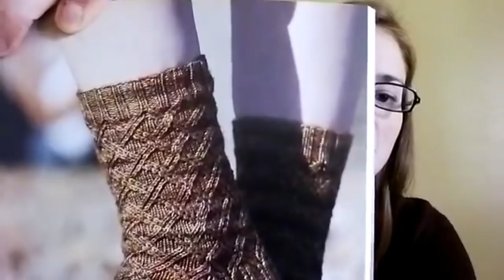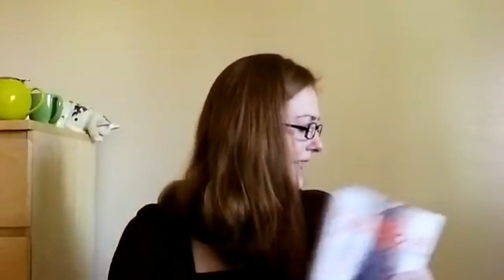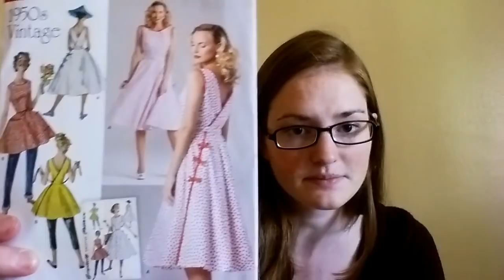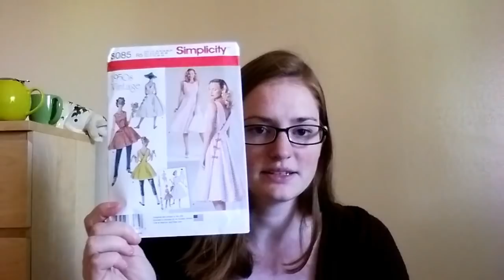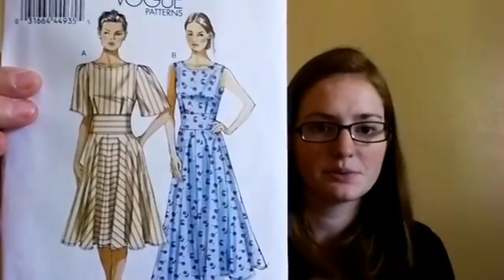Ladybug Laboratory - Episode 4: Nothing to Show (A Knitting Podcast Gets Scrappy)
Recorded: Monday, July 18, 2016
Posted: Monday, July 18, 2016

This is my fourth podcast about knitting, sewing, and general craftiness.

You can find me:
Ravelry - ladybuglily
Ravelry group - Ladybug Laboratory Podcast

Segment 1: Introduction
-Weather

Segment 2: On the Go (3:45)

Segment 3: Off the Go (17:51)
-Nothing

Segment 4: On the Table (18:45)
-Cecelia Jelly Roll Quilt Top
-Miss Frizzle Book Dress

Segment 5: On the Frame (22:27)
-Teresa Wentzler Winder Sampler

Segment 6: Mail Call (26:38)
-Simplicity 8085 Pattern
-Vogue 8895 Pattern
-Socktopus Pattern Book
-HiKoo Sueno
-Shawl Pin

Segment 7: KALs and Connections (32:45)
-Glasgow KAL (Eva Christie of Eva Christie Handknits)
-50 Points for Gryffindor (Katie of Inside Number 23)

Segment 8: Prattle (37:06)
-Kitty Update
-Grandma's Visit
-Sewing Class
-Family Hike and Caves
-Books: Jane Eyre and Daughters of the Dust (highly recommended)